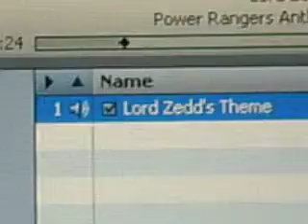Lord Zedd V1 5